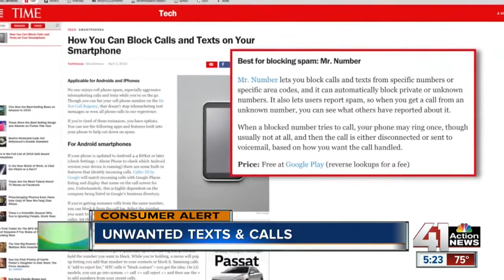Consumer Alert: Unwanted texts and calls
John Matarese explains how to avoid those unwanted texts and calls from telemarketers.

41 Action News, KSHB, brings you the latest news, weather and investigative reports from both sides of the state line.